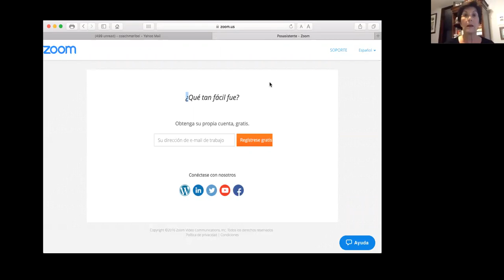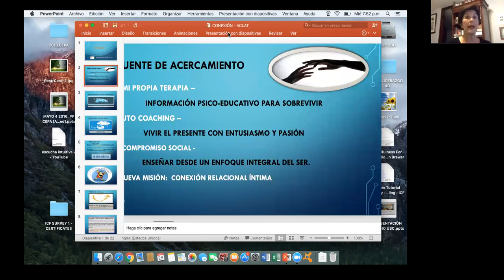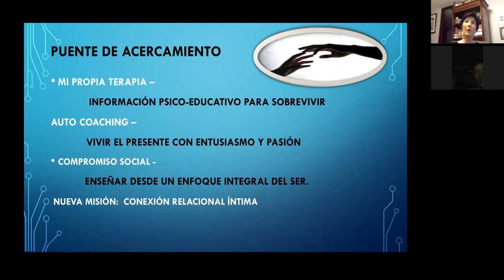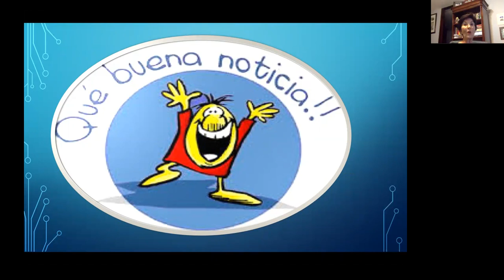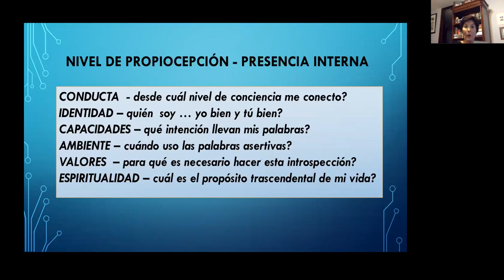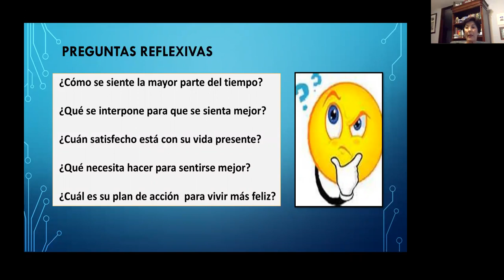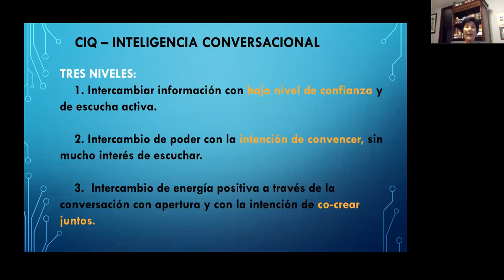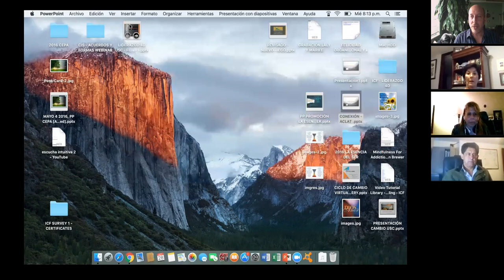ACLAT Laboratorio, sesiones de feedback, Septiembre 28, 2016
En esta sesión se da feedback a una presentación sobre el tema de Conexión de Maribel Belaval y se exploran los elementos de una oratoria efectiva.